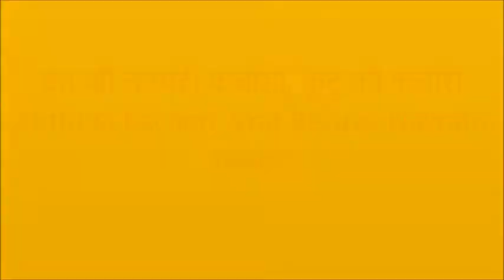कूटू की कचौरी | Kuttu Ki Kachori, Vrat Recipe, Navratri recipe, Phalahari recipe, Upvas Recipe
Step By Step By Shubhangi Verma

कूटू की कचौरी Kuttu Ki Kachori, Vrat Recipe, Navratri recipe, Phalahari recipe, Upvas Recipe, farali

Kuttu ki kachori or Kuttu ke atte ki kachori,  Buckwheat recipe, Vrat like Navratri, Shivratri, Indian Fasting recipe, Phalahari recipe, Navratri Fast, Vrat Recipe/Navratri Recip /Falahari Recipe / Fast Recipe /Farali Recipes /aloo bonda recipe in hindi /Batata vada recipe / street food / street food